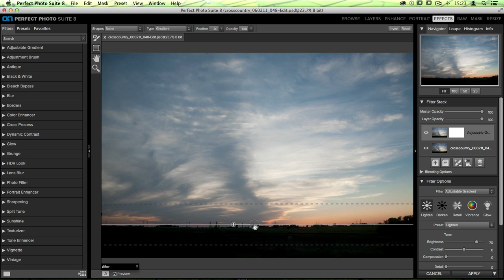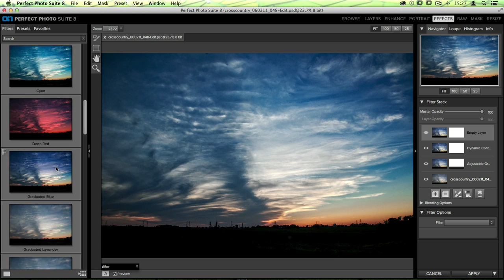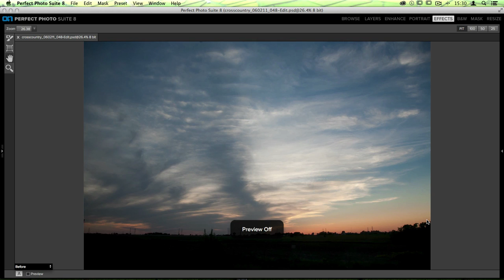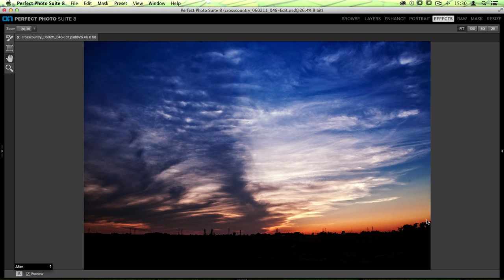How to Enhance Skies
Take a flat, dull and boring sky and turn it into a beautiful one. Learn this easy sky enhancement technique using onOne Perfect Effects 8. Enhancing skies will not be easier. Use the different filters available in Perfect Effects for your sky enhancement. The Adjustable Gradient Tool is perfect for separating the sky from your horizon line. Adjustment brushes are also great for creating the masks needed for enhancing skies.

Learn more about the NEW version of this app in ON1 Photo RAW 2018 and download a free 30 day trial